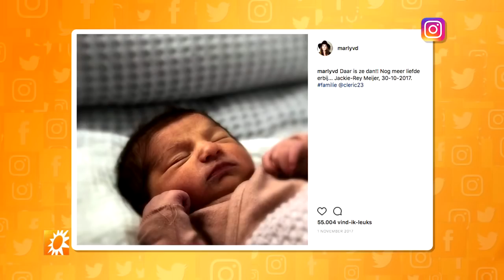Op babybezoek bij Marly van der Velden - RTL BOULEVARD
In oktober werd de soep-actrice voor de tweede keer moeder. Jackie-Rey is haar tweede dochtertje. De hoogste tijd voor een babybezoek!